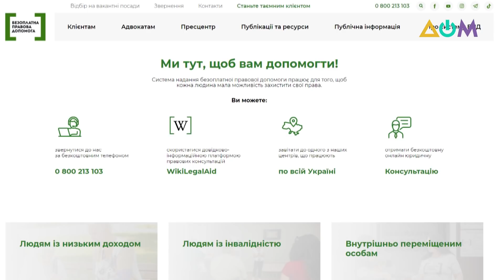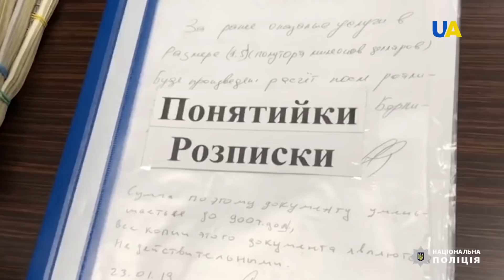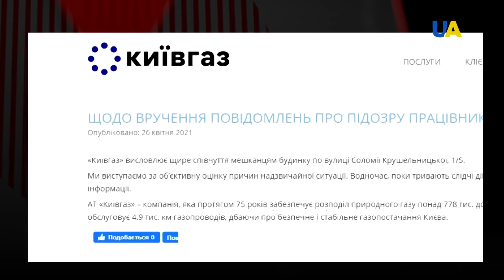Борьба с "ворами в законе" и кто виноват во взрыве дома на Позняках | Право на право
00:00 Смотрите в этом выпуске:
00:48 "Сюрпризы" в авто из-за границы, сходка криминальных авторитетов в Донецкой области и новый сервис от системы бесплатной правовой помощи для жителей ВОТ: дайджест новостей
06:20 Война "ворам в законе"
19:26 Взрыв дома на Позняках. Кто виноват? Первые результаты следствия